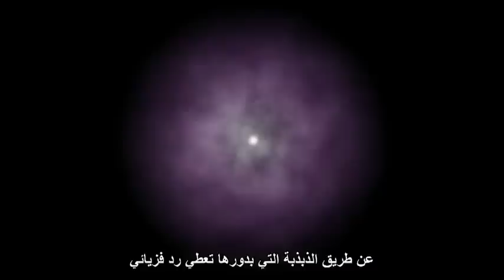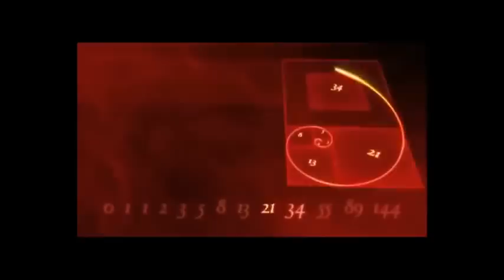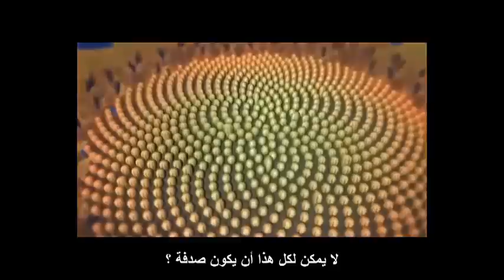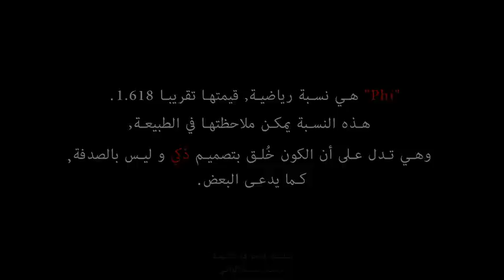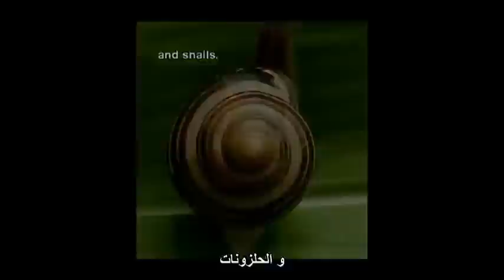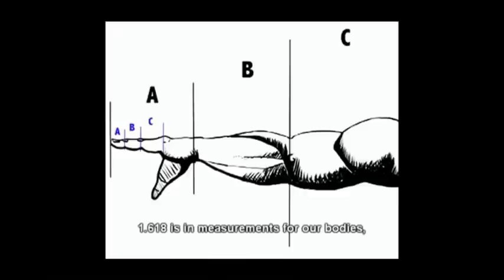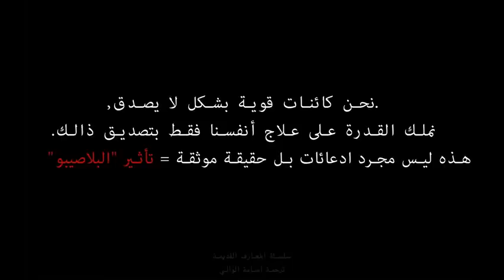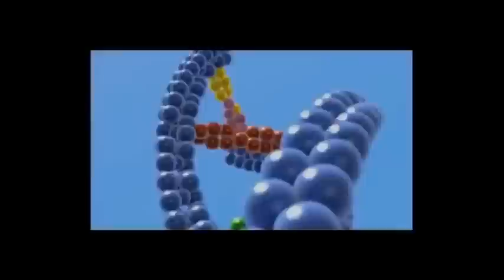إخفاء المتنورين للعلوم متسلسلة فيبوناتشي النسبة الذهبية في الطبيعة 1 618) YouTube